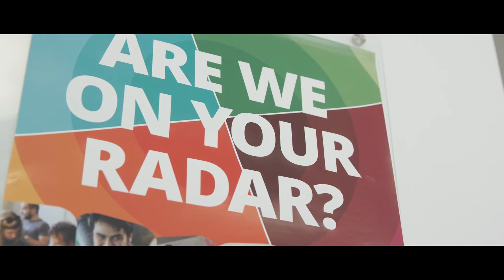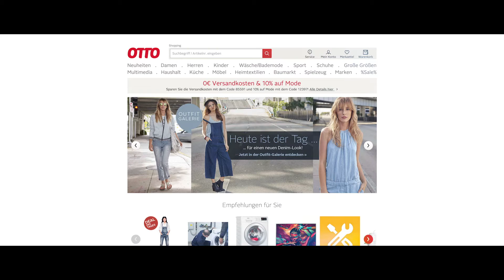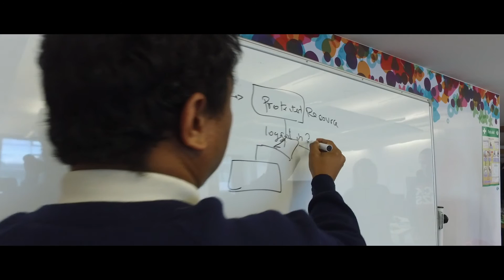Otto | From Legacy Systems to Fast and Flexible Platforms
OTTO needed to reinvigorate its eCommerce strategy. The monolithic platform they were using lacked flexibility and speed.

They partnered with ThoughtWorks to create a more nimble eCommerce machine. Together OTTO and ThoughtWorks implemented Agile processes, architecture and technology to create an adjustable platform that meets OTTO’s long term growth and business needs. A Microservices architecture was used so OTTO can quickly add new capabilities and decommission redundant ones easily over time.

Upgrades were incremental. The launch of the new platform was not disruptive to the business. No downtime, no extra shifts. For millions of shoppers the re-engineering was invisible. For Otto the benefits are immense. Time to market for new features has been compressed from months to minutes.

Now eCommerce represents 80% of total revenue and OTTO can reinvent itself every day.